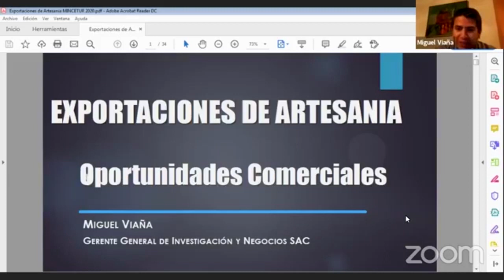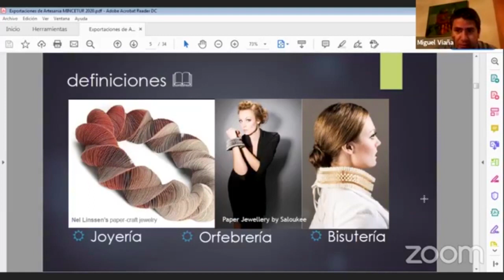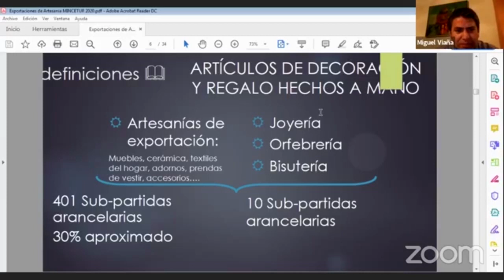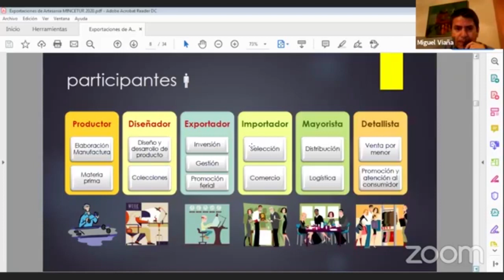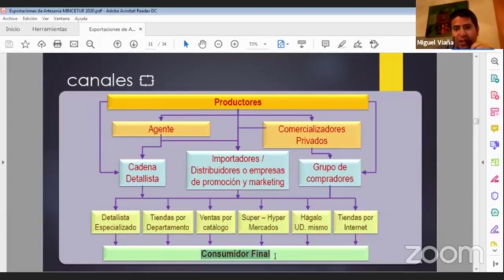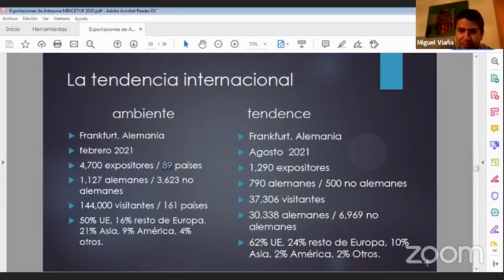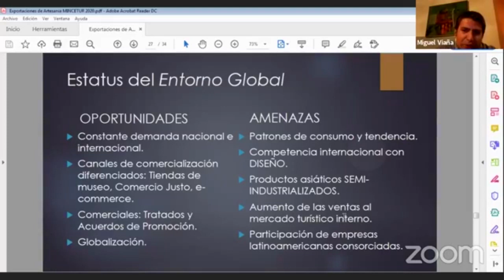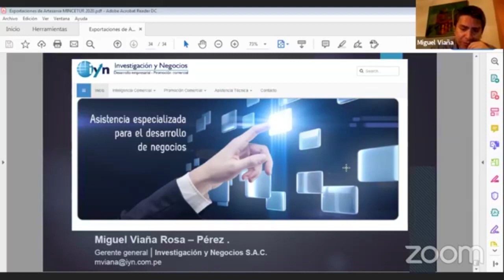55. Exportaciones de artesanías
Exportaciones de artesanías

Expositor:
Miguel Viaña Rosa Pérez
Gerente General de Investigación y Negocios SAC